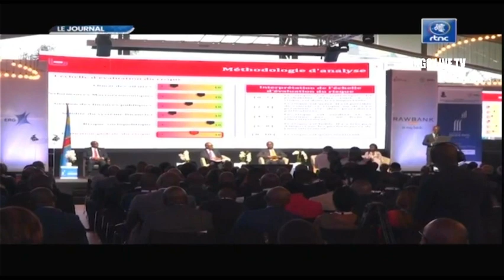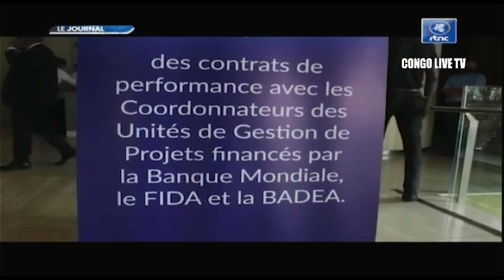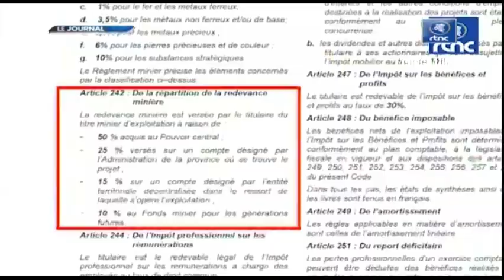🔴RDC : SUIVEZ LE GRAND JOURNAL DE CE VENDREDI LE 30.09.2022 RTNC EDITION 13H30